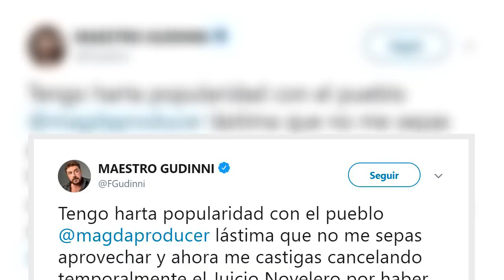Maestro Gudinni despotrica en contra de Magda Rodríguez tras despido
Pocos meses después de que Magda Rodríguez llegara al matutino de Televisa, comenzaron los cambios y ahora altos ejecutivos de Televisa ordenaron a la productora que suspendiera la sección de El Juicio Novelero, que era conducido por el Maestro Gudinni.

Sin embargo, no trascendieron los motivos de la productora para terminar con dicha sección. Gudinni se presentaba cada viernes y reveló los motivos por los que piensa que fue despedido.

Fuente: goo.gl/g2vy9u